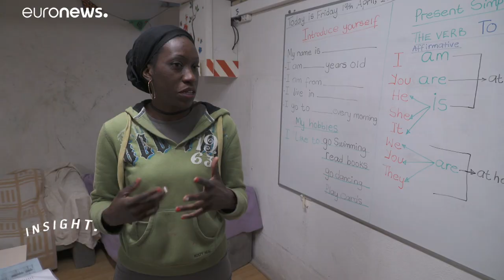Σάμος - Προσφυγικό: «Αλήθεια, αυτή είναι η Ευρώπη;» αναρωτιέται η Σάρα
Το προσφυγικό κέντρο του νησιού μπορεί να φιλοξενήσει 650 πρόσφυγες, όμως τους τελευταίους μήνες περίπου 4000 άνθρωποι προσπαθούν να επιβιώσουν εντός και εκτός του κέντρου